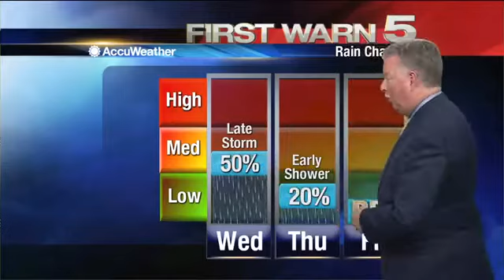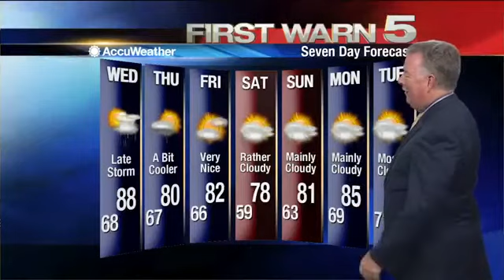Tuesday's Weather - 5 p.m.